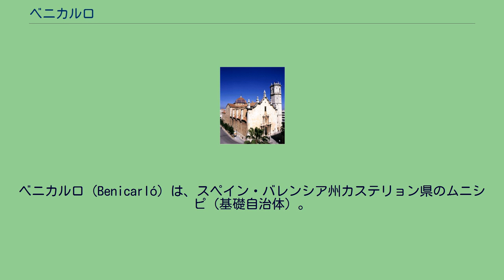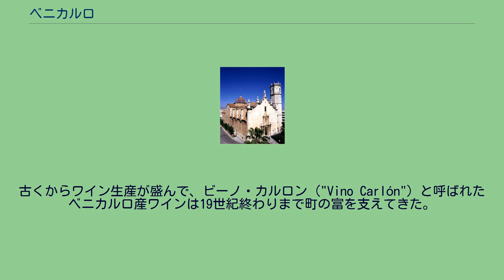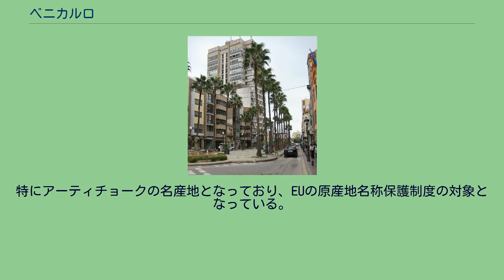ベニカルロ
カステリョー県/カステリョン県の自治体
ベニカルロ（Benicarló）は、スペイン・バレンシア州カステリョン県のムニシピ（基礎自治体）。
地中海に面した、畑地灌漑に周囲を囲まれた環境にある。
サン・バルトロメ教会 ベニカルロ最古の遺跡は、イベリア人の定住地跡である。
現在のベニカルロは、アラブ人支配時代後半にあった、ペニスコラ近郊の村、ベニ＝ガズルム（Beni-Gazlum）である。
キリスト教徒のレコンキスタ以降に自治体となり、1236年6月、アラゴン王ハイメ1世によってベニカストロ（Benicastló）という名で特権を授けられた。
その後も代々の王たちから特権を授かった。
しかし16世紀から17世紀までは完全にペニスコラの町からの自治を与えられず、裁判権や法権はペニスコラに従属した。
1294年、バレンシア王を兼ねたアラゴン王によってベニカストロはテンプル騎士団へ寄進され、その後もモンテサ騎士団へ寄進され、これまで経験しなかった経済と社会成長が始まった。
1370年、ペドロ4世は、納税や貢納なしにベニカルロの浜へ貨物を下ろせる権利を与えた。
ヘルマニア反乱においては、1521年に町を包囲されながらも、町は王とモンテサ騎士団へ忠誠を示した。
1523年10月、町の称号と、コムギ輸入の特権、年1回の市開催といった特権を授けられた。
1556年、ベニカルロはトルコ人海賊の襲撃を受けた。
17世紀半ばには、ベニカルロを含むバレンシア諸都市で黒死病が大流行し、ベニカルロでは約500人の死者が出た。
疫病による危機で、ブドウ畑の大半が壊滅的な被害を受けた。
18世紀のスペイン継承戦争では、町はブルボン家軍の侵攻で降伏した。
1794年時点の町の人口は約1300人だった。
半島戦争では、スーシェ指揮のフランス軍に町は抵抗し、ゲリラ戦を繰り広げた。
カルリスタ戦争では、ラモン・カブレラ指揮のカルリスタ軍に攻撃された。
19世紀、ベニカルロに埠頭が建設された。
1926年10月22日、ベニカルロはアルフォンソ13世の王令により都市の地位を授けられた。
古くからワイン生産が盛んで、ビーノ・カルロン（"Vino Carlón"）と呼ばれたベニカルロ産ワインは19世紀終わりまで町の富を支えてきた。
しかしフィロクセラの大流行で、ブドウの収穫量は激減した。
ブドウ栽培は衰退したものの、ベニカルロには多くの農地があり、かんきつ類や野菜が生産される。
特にアーティチョークの名産地となっており、EUの原産地名称保護制度の対象となっている。
1931年から1944年にかけ現在のベニカルロ港ができると、漁業が飛躍的に伸びた。
近年では年平均1,500,000kgの漁獲高があり、ヒメジ、アンコウ、イカ、エビが水揚げされる。
1960年代以降、産業（家具製造、化学工業）の導入、観光業の発展で移民が急増した。